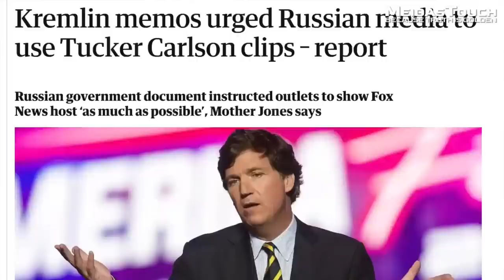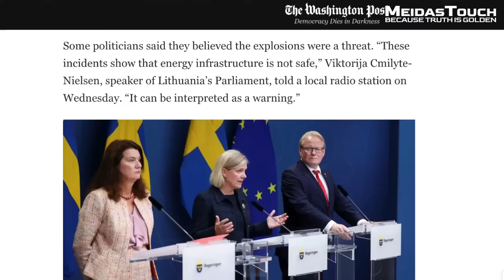Putin STOOGE Tucker Carlson spreads RUSSIAN PROPAGANDA, blames US for attack on Russian TV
Tucker Carlson suggests, without any evidence, that the US was behind an attack on the Nord Stream Pipeline. His “blame America first” agenda is fueling state propaganda on Russian TV. Meidas Contributor and Navy Veteran Ken Harbaugh reacts.